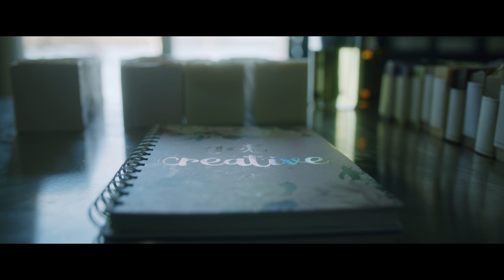Artisan Soap Making and Valuable Lessons in Light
I spent a lovely couple hours at Lather Lane where Paula Huskilson creates luxurious soaps. In this video Paula works on a fresh batch!

It was also a painful lesson in paying attention to fluorescent lights. I had to deflicker most of this footage and, despite how well Resolve handled it, it still looks pretty janky. That's a mistake to avoid in the future.